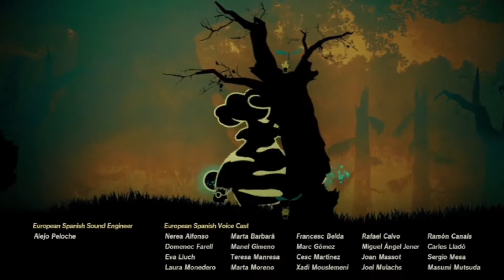BONUS EPISODE - The Last Characters! - Ep. 20 | Let's Play: Hyrule Warriors - Age of Calamity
HaleStorm and BeckonBits finish the Playthrough of Hyrule Warriors: Age of Calamity.
The (actual) final episode of Hyrule Warriors! In this bonus episode, we unlock Terrako and Calamity Ganon and experiment with their moveset!
► ⚡ Strike that LIKE 👍 (if you want)!